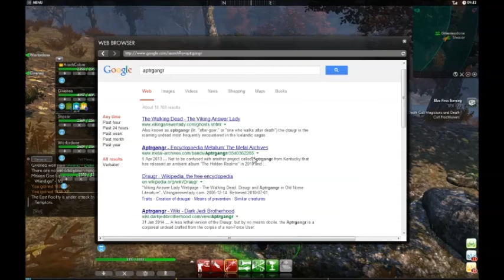Let's Co-op The Secret World Blind Part 142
In which somebody drinks from a spiral of shit. Seriously, what?